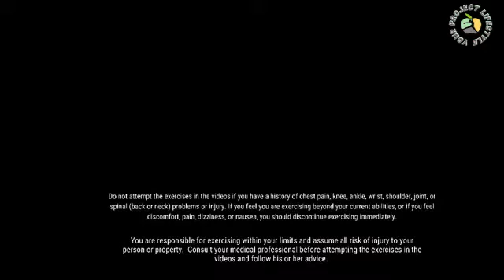Reshape Your Fitness: Join the 4-Week Resistance Band Challenge and Achieve Incredible Results!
Introducing "The Excuse Eliminator: 4-Week Resistance Band Challenge" - Your Path to a Stronger, Sculpted Body!

Are you tired of making excuses when it comes to your fitness journey? Say goodbye to limitations and hello to a game-changing solution - resistance bands! These compact, lightweight, and portable fitness tools are the ultimate game-changer for anyone with limited space or a busy travel schedule.

No more searching high and low for workout equipment! You can easily find resistance bands at popular retailers like Walmart, fitness stores, or online platforms like Amazon. The best part? They won't break the bank! Resistance bands offer an affordable workout option that fits any budget.

But what makes resistance bands truly remarkable is their ability to deliver powerful results in less time. With compound moves that engage multiple muscle groups simultaneously, you can achieve a full-body workout in a fraction of the time. Bands target your core, activating it throughout every exercise and challenging both the upward and downward phases of each movement. Say goodbye to long, boring workouts and hello to efficient, effective sessions!

Now, it's time to take action and join us on "The Excuse Eliminator" journey. Over the next four weeks, we will guide you through a comprehensive program designed to sculpt and strengthen your entire body using the incredible power of resistance bands.

Our certified trainers will be your expert guides, demonstrating proper form and technique to ensure maximum gains with minimal risk of injury. This course is suitable for all fitness levels, whether you're a beginner or a seasoned fitness enthusiast seeking a fresh challenge.

With resistance bands, you'll experience unparalleled versatility. Adjust the intensity of your workouts to suit your strength and abilities. Feel the constant tension throughout the entire range of motion, activating more muscle fibers and accelerating your progress like never before.

By the end of these four weeks, expect to witness remarkable improvements in your strength, endurance, and overall fitness level. Sculpt lean muscles, boost your metabolism, and skyrocket your energy levels with our effective and dynamic resistance band workouts.

So, are you ready to transform your body and achieve your fitness goals? Don't miss out on this incredible opportunity! Let's unlock your full potential and become the best version of yourself!

Together, let's crush this challenge and inspire others to embrace the power of resistance bands.